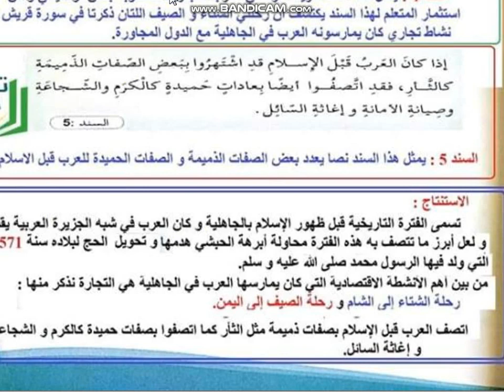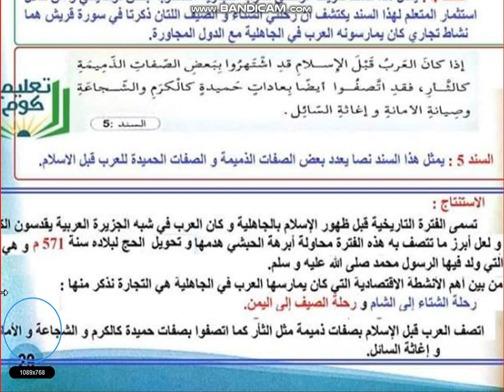الرابعة إبتدائي 2019 الإختبار الثاني التاريخ 4 ه